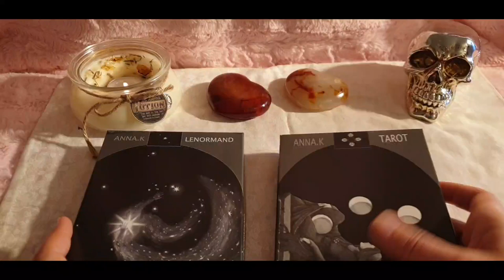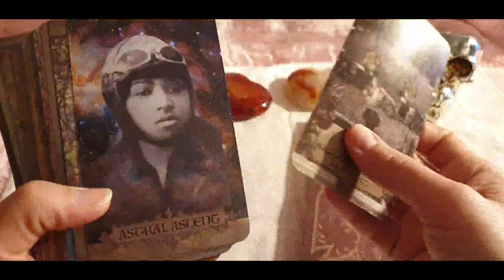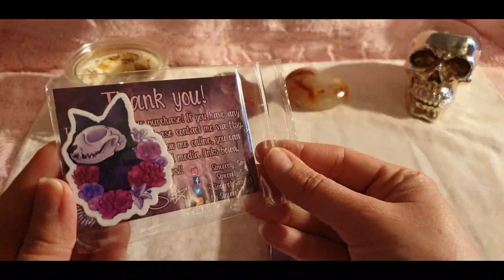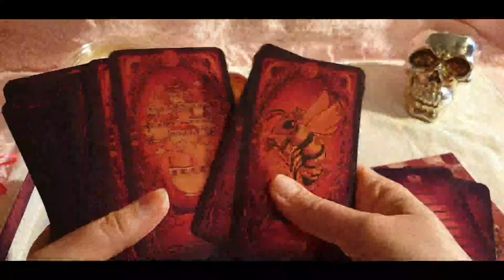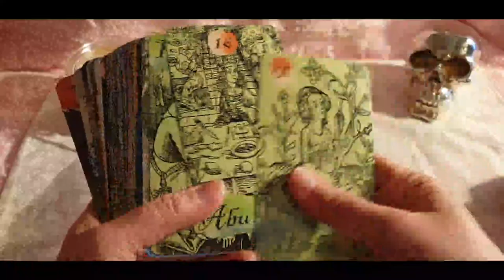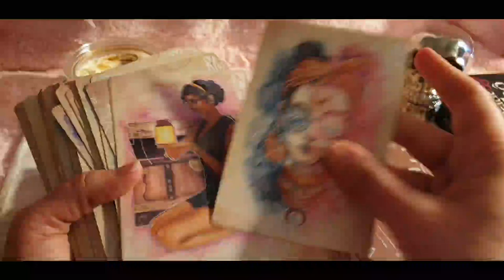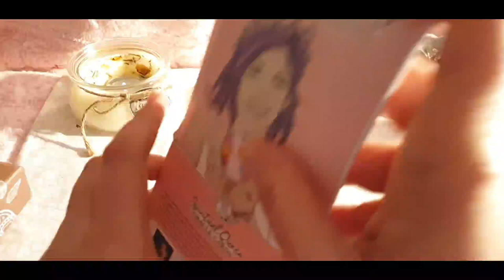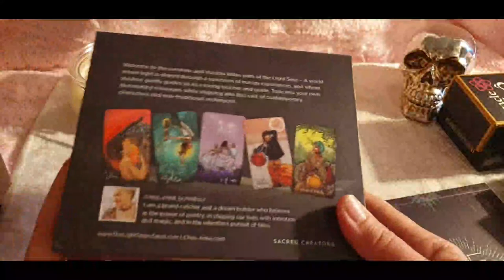📌❤️VLOG: adopteundeck : vidéo 1 Mes jeux à vendre (jeux autopubliés/rares/collection❤️📌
🔮 Si mon contenu vous plait 😻 alors likez,  abonnez-vous  et activez les notifications en cliquant sur la 🔔 pour être les premiers à voir mes vidéos - Likez, partagez - Merci✨❤️If you like my channel, please subscribe, like, share - Thank you ✨❤️*Déroulez pour plus d'infos*Scroll down for more info*

➡️ Pour réserver une consultation privée et personnalisée avec moi par téléphone ou Messenger / Faire une demande de soin énergétique

➡️ Pour précommander l'Oracle de Liliath & Kalum, l'Oracle Alchimique de l'Union Sacrée:
RDV à partir du jeudi 6 janvier 2022 à 12h30 sur cette
Une surprise witchy sera glissée dans les 25 premiers colis!!!
MERCI POUR VOTRE SOUTIEN, VOS NOMBREUX PARTAGES & RETOURS 🙏❤️🙏

➡️ Infos et tarifs sur les jeux à vendre:
Merci de lire avant de me contacter.
- Pas de MP, ni de demandes dans les com SVP, merci.
- Paiement par PayPal entre proches (possibilité de payer pour un bien et services pour les jeux supérieurs à 100€ et bénéficier du 4xsans frais si vous êtes éligibles).
- Pas de mise de côté, achat immédiat uniquement.
- Expédition rapide après paiement (24-48h) en colissimo suivi (contre signature sur demande).

Liste des jeux à vendre:
- Anna K Lenormand d'Anna K📌VENDU
- Anna K Tarot d'Anna K📌VENDU
- Divine Muses Oracle de Maree Bento DISPO
- Stunning Tarot de Jonasa Jaus 1st Edition📌VENDU
- The Primrose and prose de Samantha Sawyer📌VENDU
- The Fee and Fern Tarot se Samantha Sawyer📌VENDU
- The Light Visions Tarot 2nd Edition de James R. Eads DISPO
- Le Tarot de Gulliver 22 arcanes majeur 📌VENDU
- The Serendipity Oracle de Sean Weston & Julia Breinfish📌VENDU
- The Sacred Self-Care Ritual de Goddess Provision 📌VENDU-
 Le Murmure des Animaux d'Emy Lee DISPO
- L'Oracle Rhô de Roselyne Voyance📌VENDU
- L'Oracle des Murmures de Lubyloon & Ash Coloured📌VENDU
- Le Tarot de Vieville de Patrick Coq DISPO
- Crystal Unicorn Tarot de Pamela Chen DISPO
- Spiritual Queen Oracle d'emma Mumford 📌VENDU
- Dark Mansion Tarot 1st Edition (Large Size Edition, dos diamant bleu) DISPO
- The Light Seers Tarot de Chris-Anne numéroté et signé, avec la carte du 10 des épées originale DISPO